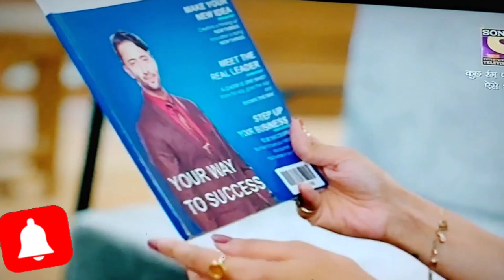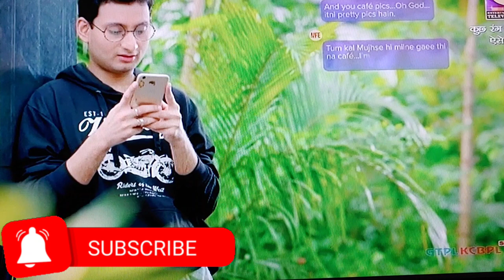Kuch rang pyar ke aise bhi season 3 Ep 15 😉30 th july 2021 । Todays full episode#krpkab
Kuch rang Pyar ke Aise Bhi Season 3 ep 15
KRPKAb ep - 15
kuch rang pyar ke aise bhi season 3 Episode 15

Telegram Channel Link - Serial Manoranjan
Telly updays with full episode

Kuch rang pyar ke aise bhi. season 3 । Shaheer Sheikh । Erica Fernandes ।krpkab